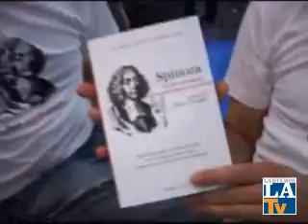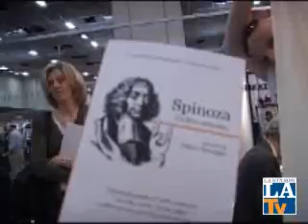"SPINOZA, UN LIBRO SERISSIMO" - L'intervista a cura di Dario Migliardi (LaStampa.it)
"SPINOZA, UN LIBRO SERISSIMO", in libreria dal 27 maggio 2010.
Prefazione di Marco Travaglio. INTERVISTA di Stefano Andreoli e Alessandro Bonino a cura di Dario Migliardi (LaStampa.it), a Torino, salone del libro, il 15 maggio 2010. - Fonte